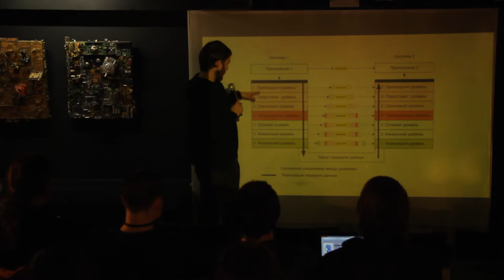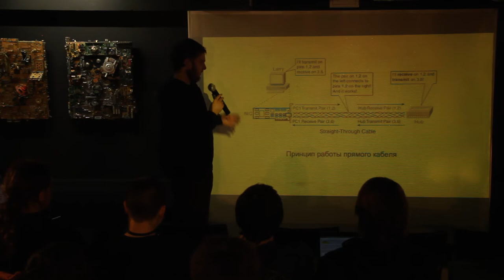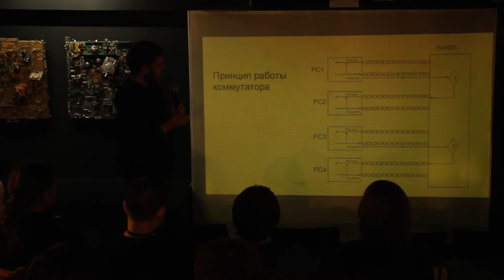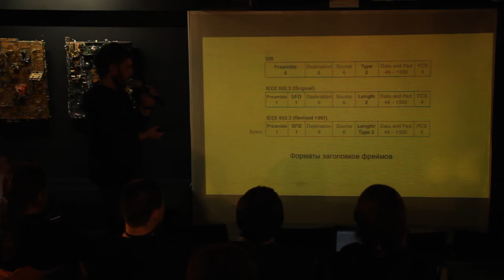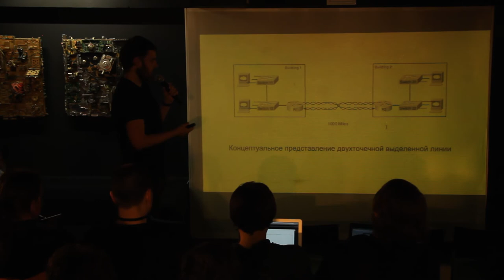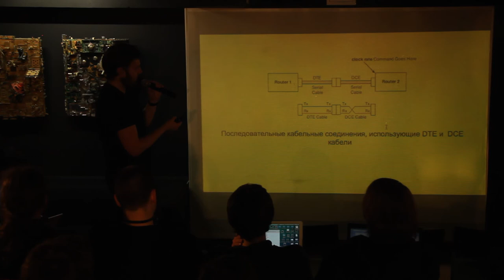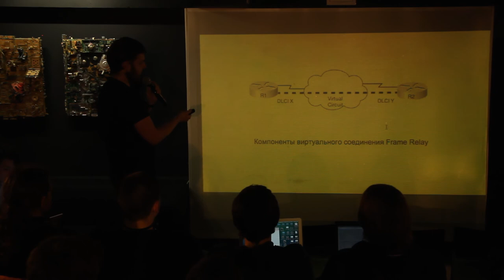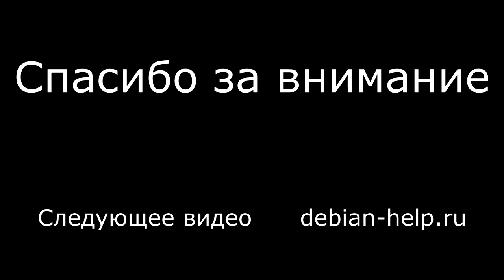Основы LAN и WAN сетей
Шинная топология, как работают концентраторы и коммутаторы, mac-адрес, фреймы, соединения точка-точка, HDLC, Frame Relay.

Второе занятие в Школе Сисадмина.